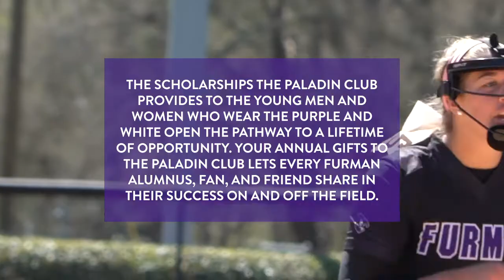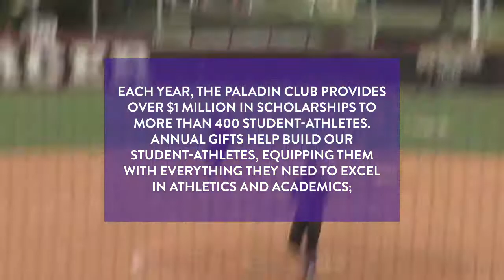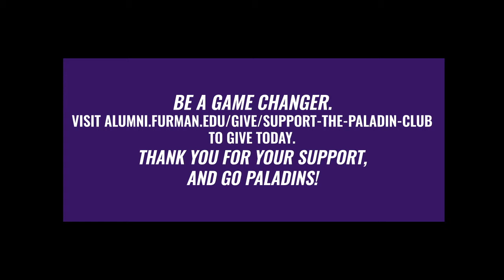Paladin Club 2018-2019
Be a game changer. Visit alumni.furman.edu/give/support-the-paladin-club to give today.